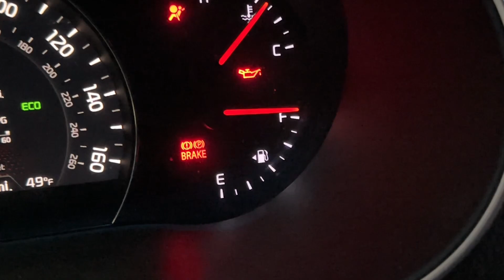Vlog 81 | I'm so nervous for tonight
Day 60 of 90 Days to Monetized. It was a good tiny Friday starting off with a good workout followed by my favorite place to eat, and then a huge basketball game for intramural playoffs.